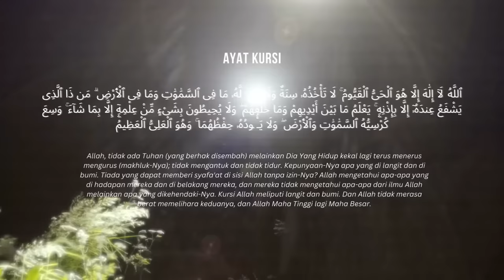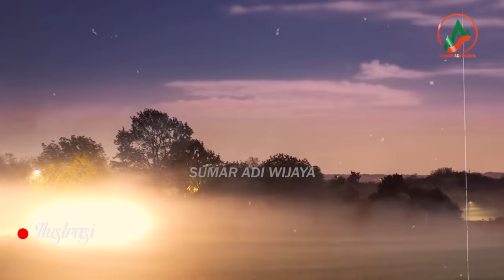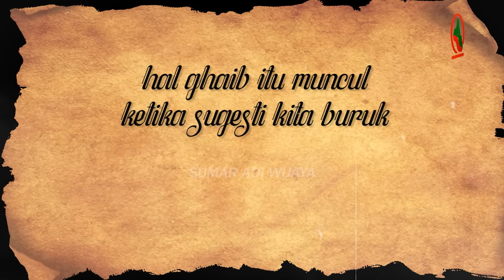KACAU ! MUDIK LEBARAN PALING SERAM ! TERORNYA SAMPE BERKELANJUTAN !!